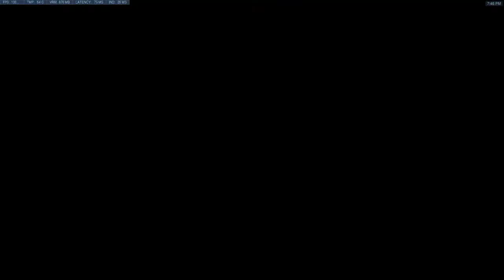2018 04 10 17 04 39 clp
DVa, Bronze, Temple of Anubis